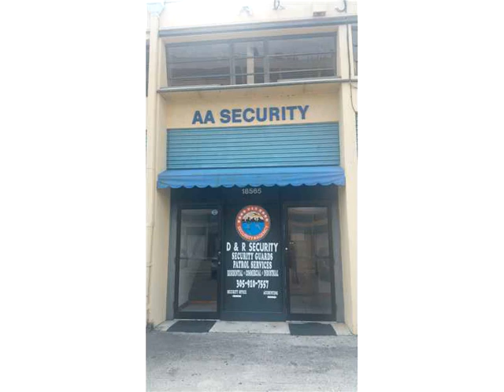18565 SW 104 AV # 2B,,FL 33157 Commercial For Sale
Unit is very well located and 1 block away from us-1 with great frontage and plentiful parking. perfect for small business. bathroom located in the unit. 1 year minimum lease required, easy to show this unit is for rent 95.00 monthly